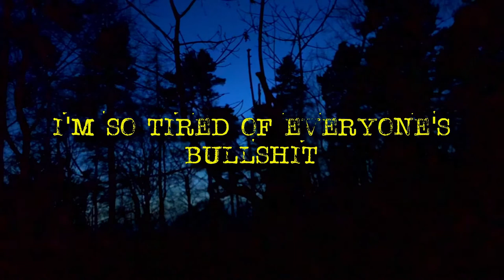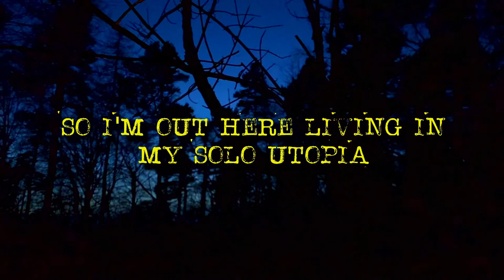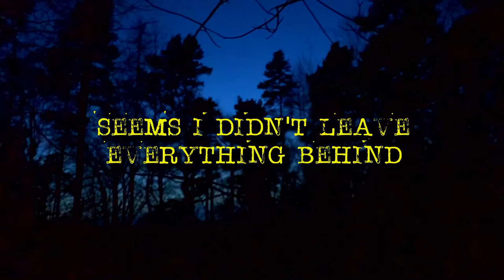Crush Mouse - Space Sasquatch (Official Lyric Video)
Music/Lyrics/Production by Hugh Holton

Video shot by Ellen Holton